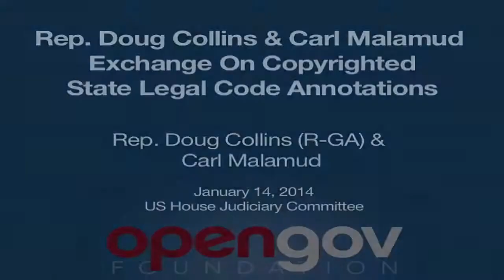Farenthold: "If Something Has the Force of Law, Americans Should Have Free Access To It"